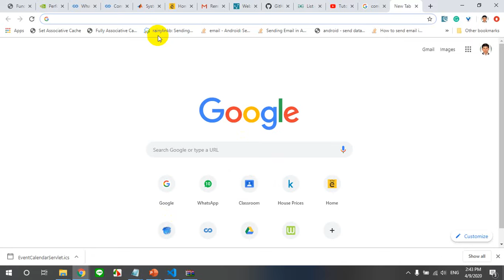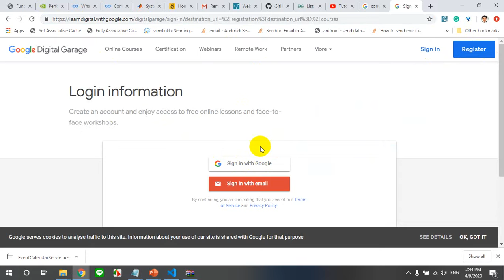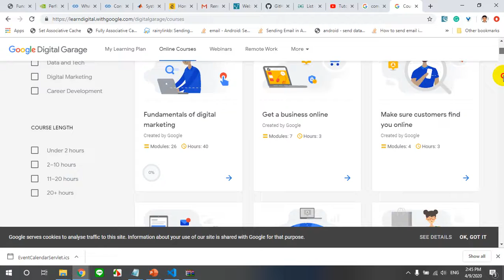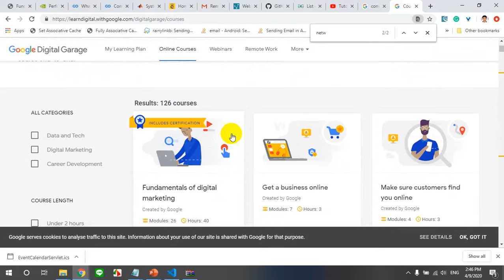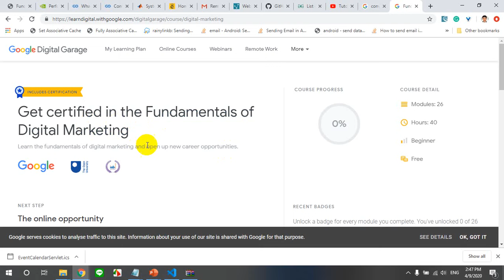03 google Digital garage Pashto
د ګوګل ډیجیټل ګارج انلاین کورسونه په اړه معلوما